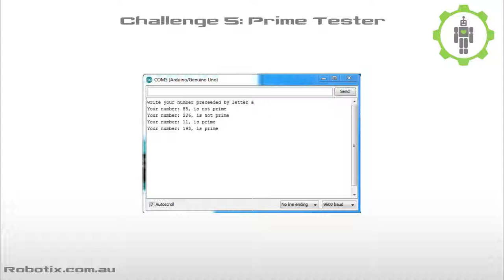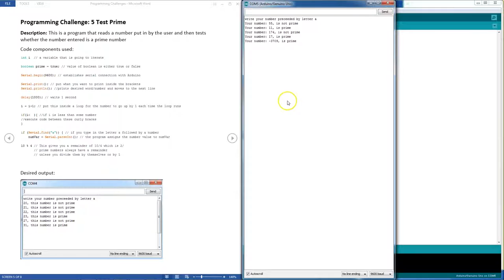Challenge 5: Prime Number Tester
These challenges are an awesome way to find out how good you are at Arduino programming and learn all the tricks to using the Serial Monitor

Go to Robotix.com.au to download schematics, programs and handouts for FREE!

thank you Lino Rise!